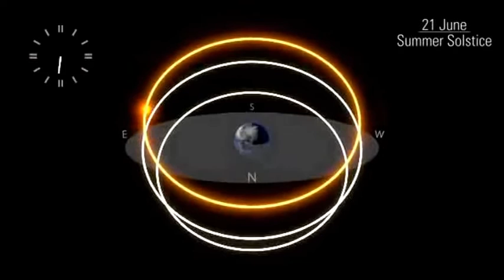Esfera armilar Funcionamiento. Armillary Sphere How it works. L´sphere armillaire fonctionnement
La esfera armilar es un antiguo instrumento empleado hasta el año 1.600 que servía para determinar las coordenadas celestes de los astros. Se cree que fue inventada hacia el año 255 a.C. por el astrónomo griego Erastótenes.

Estaba construida por un cierto número de círculos (de donde viene su nombre latino “armilla”, que significa brazalete) insertos el uno en el otro, representando el ecuador celeste, la eclíptica, el horizonte, el zodiaco, etc, de tal manera que una vez dirigida hacia una estrella, se podían leer sus coordenadas celestes sobre unas escalas graduadas.

Las esferas armilares fueron utilizadas por los astrónomos árabes, por Hiparco y Ptolomeo, y durante los siglos XV y XVI tuvieron un gran desarrollo. La esfera armilar que Antiquus reproduce es la réplica de una de las fabricadas por el astrónomo danés Tycho de Brahe (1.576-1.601).

The armillary sphere is an old instrument used up to 1600 used to determine the celestial coordinates of the stars. It is thought that it was invented by the Greek astronomer Eratostenes was invented towards the 255.

It has inserted a certain number of circles ( "armilla" means bracelet in latin) which represent the celestial equator, the ecliptic, the horizon, the zodiac, etc., in such a way that, once directed towards a star, their celestial coordinates could be read on graduated scales.

The armillary sphere were used by the Arab astronomers, Hipparcus and Ptolemy, and had a great development in XV and XVI centuries. This one is the retort of the made by Danish astronomer Tycho Brahe (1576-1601).
La sphère armillaire est un instrument ancien utilisé jusqu'en 1600 qui a été utilisé pour déterminer les coordonnées célestes des étoiles. Il est soupçonné d'avoir été inventé autour de  l'an 255 avant J.C.par l'astronome grec Eratosthène.

La sphère armillaire a été construit par un certain nombre de cercles (d'où son nom latin "armilla", ce qui signifie bracelet) insère l´un dans l'autre, représentant la Équateur céleste, l'écliptique, l'horizon, le zodiaque, etc,  de sorte qu'une fois dirigé vers une étoile, ils pouvaient lire leurs coordonnées célestes sur des échelles graduées.

Sphères armillaires ont été utilisés par les astronomes arabes, Hipparque et Ptolémée, et au cours des XVe et XVIe siècles eu un grand développement. La sphère armillaire qui reproduit Antiquus est une réplique de celle faite par l'astronome danois Tycho Brahe (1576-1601).